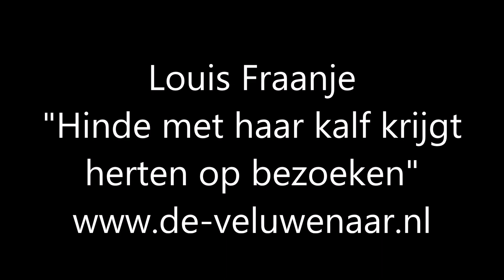Louis Fraanje Hinde met haar kalf krijgt herten op bezoek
Louis Fraanje - Hinde met haar kalf krijgt herten op bezoek. Meer info